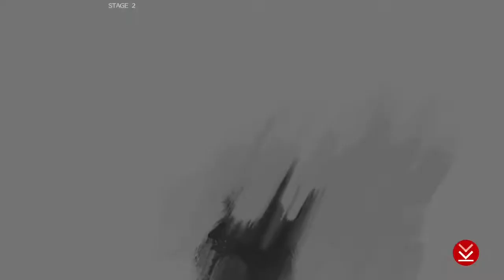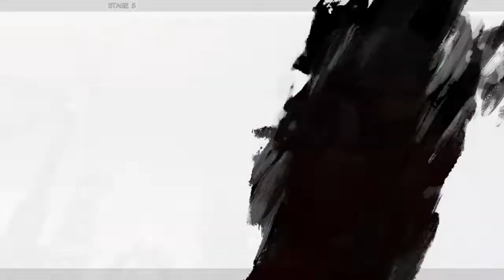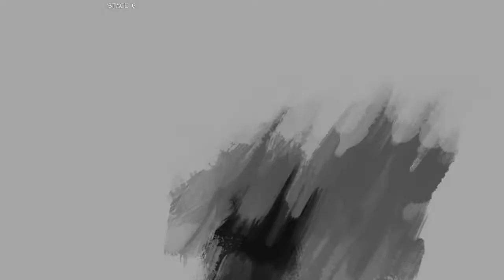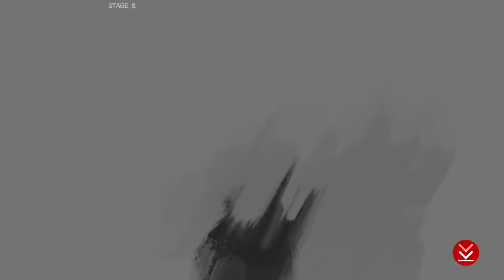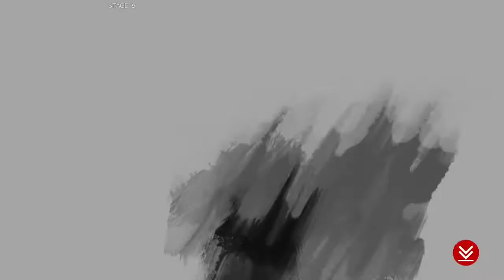Guilty Gear: Strive - Arcade Mode + Secret Boss - Faust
Arcade Mode
Route: Extreme (Hardest)
Character: Faust
*Losses edited

Extreme Route and Secret Boss Requirements:
- Win every fight by 2-0.
- Continues are allowed, if you lose a round, lose the entire fight and then retry.

Timestamps:
00:00 - Character Select
00:19 - Ramlethal
02:50 - Zato-1
05:42 - Ky
08:42 - Sol
12:17 - Chipp
14:52 - May
18:01 - Ramlethal (Daredevil)
21:42 - Boss Nagoriyuki
26:28 - Final Boss Super Nagoriyuki